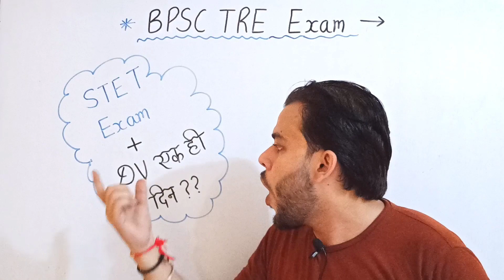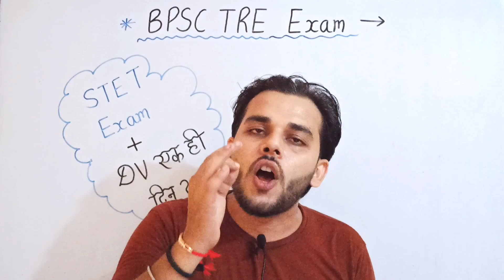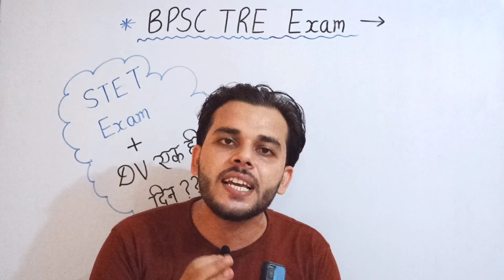BPSC Chairman New Tweet | BPSC TRE Exam | BPSC Teacher 2023 | BPSC TRE Document Verification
DSSSB 2023 | Reasoning | Clock (घड़ी)
DSSSB 2023 | Reasoning | Calendar (कैलेंडर) Class-01
Class-02
Class-03
DSSSB 2023 | Reasoning | Dice (पासा) |